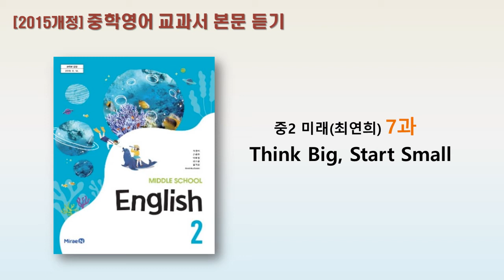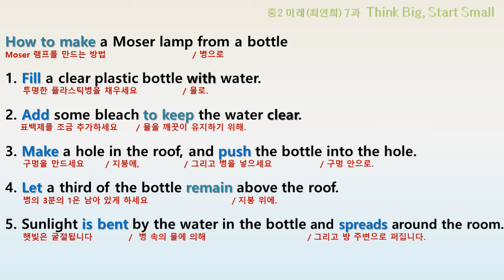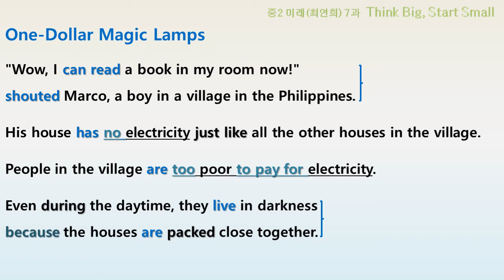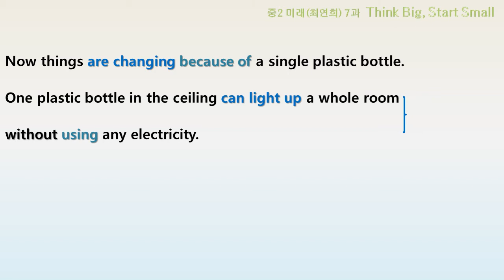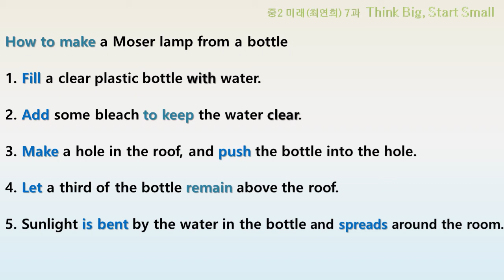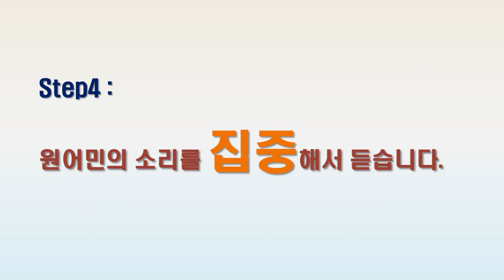중2 미래최 7과 교과서 본문 듣기 MP3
본문 암기 순서 지키면서 꼭 따라하시기 바랍니다.

◈ 본문 학습 타임라인
00:05   Step1 [자막 없이 듣기]
02:44   Step2 [본문 학습 - 해석, 중요표현 표시]
​05:26   Step3 [본문 읽고 스스로 해석해 보는 연습]
08:06   Step4 [자막 없이 다시 듣기]